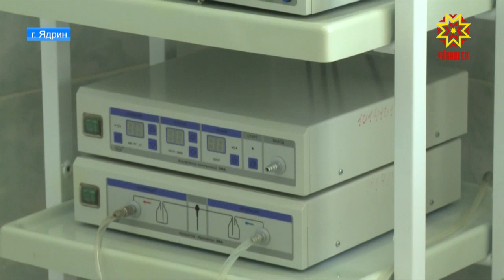35 лет он спасает человеческие жизни.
В Ядринской районной больнице работает хирург Николай Теплов. С тем, для кого скальпель продолжение руки, познакомилась и наша съемочная группа.